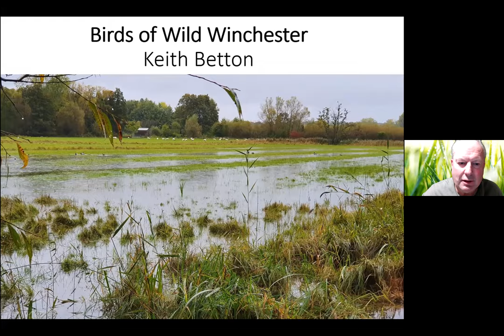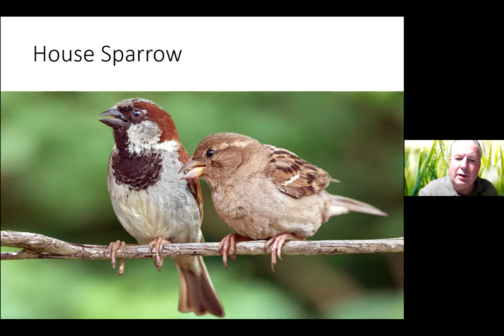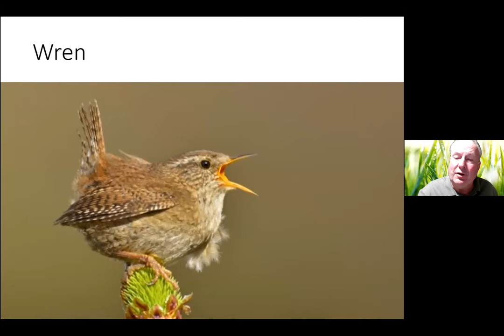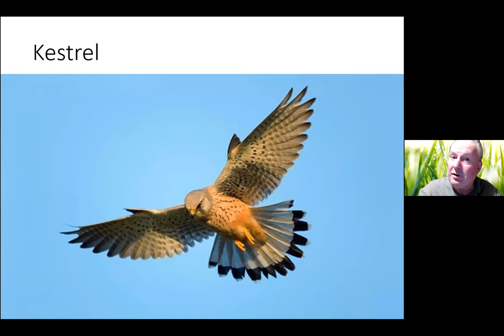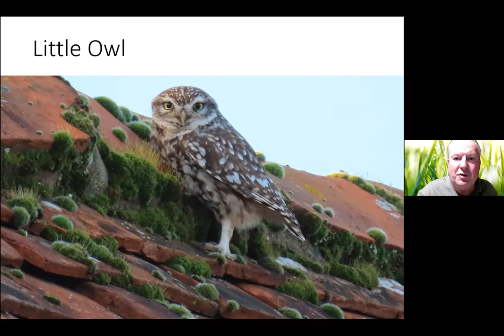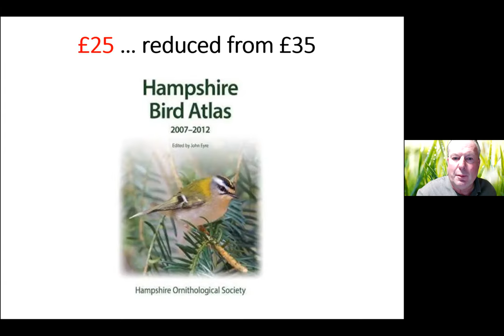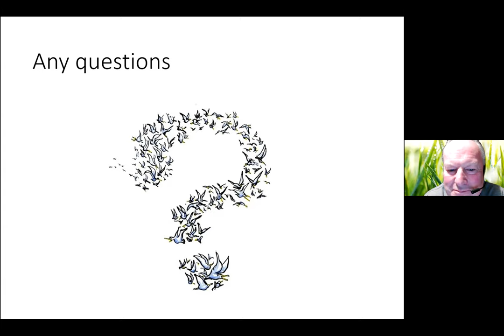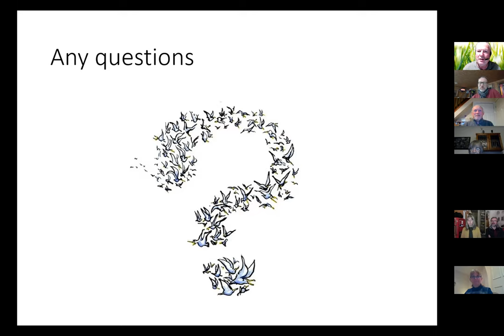Birds of Winchester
Keith Betton, chairman of the Hampshire Ornithological Society talks about the birds that can be found the Winchester area. Recorded by HOS.